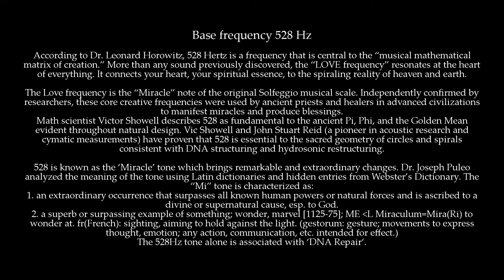Pure binaural beat 2.5Hz Delta waves 528Hz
::::::::: Benefits :::::::::

Range: DELTA
Beat frequency: 2.5Hz
Base frequency: 528Hz

Health benefits:
- pain relief, relaxation, reduce anxiety
- production of endogenous opiates (endorphins)
- sedative effect - reported use on bleeding, bruises, insomnia, and sinusitis
- sexual arousal

::::::::: What are DELTA brainwaves? :::::::::

Range DELTA
(0.1 to 3.5 Hz deep sleep)

This is the slowest band of waves that our brains produce and they occur when we are in deep, dreamless sleep. These waves are very beneficial for the body which restores and heals itself when in this state. The delta state releases anti-aging hormones, including melatonin and DHEA. Human growth hormone (HGH) is another anti-aging hormone that is increased when delta brainwaves are occurring inside the brain, due to the stimulation of the pituitary gland. HGH maintains the skin, bone density, cartilage, and the joints in your body as well as speeds up the healing process of joint and cartilage injuries. HGH can also help heal physical pain.
In healthy amounts, delta brainwaves can also cause a person to have an advanced state of empathy, understanding, and compassion for others.
Delta is the place of deepest relaxation, deepest healing, deepest spiritual connection and deepest connection with the subconscious mind. It is considered to be the gateway to the unconscious mind and the collective unconscious, bringing access to the universal psyche or mind.

::::::::: Benefits of 528 Hz frequency :::::::::

According to Dr. Leonard Horowitz, 528 Hertz is a frequency that is central to the “musical mathematical matrix of creation.” More than any sound previously discovered, the “LOVE frequency” resonates at the heart of everything. It connects your heart, your spiritual essence, to the spiraling reality of heaven and earth.

The Love frequency is the “Miracle” note of the original Solfeggio musical scale. Independently confirmed by researchers, these core creative frequencies were used by ancient priests and healers in advanced civilizations to manifest miracles and produce blessings.
Math scientist Victor Showell describes 528 as fundamental to the ancient Pi, Phi, and the Golden Mean evident throughout natural design. Vic Showell and John Stuart Reid (a pioneer in acoustic research and cymatic measurements) have proven that 528 is essential to the sacred geometry of circles and spirals consistent with DNA structuring and hydrosonic restructuring.

528 is known as the ‘Miracle’ tone which brings remarkable and extraordinary changes. Dr. Joseph Puleo analyzed the meaning of the tone using Latin dictionaries and hidden entries from Webster’s Dictionary. The “Mi” tone is characterized as:

1. an extraordinary occurrence that surpasses all known human powers or natural forces and is ascribed to a divine or supernatural cause, esp. to God.

2. a superb or surpassing example of something; wonder, marvel (1125-75); ME -L Miraculum=Mira(Ri) to wonder at. fr(French): sighting, aiming to hold against the light. (gestorum: gesture; movements to express thought, emotion; any action, communication, etc. intended for effect.)

The 528Hz tone alone is associated with ‘DNA Repair‘.

::::::::: ABOUT US :::::::::

► If you have any questions, you can ask us in the comments below. We would also love to hear about the feedback and suggestions, please don't hesitate to let us know.

I AM WHOLE, COMPLETE AND PERFECT